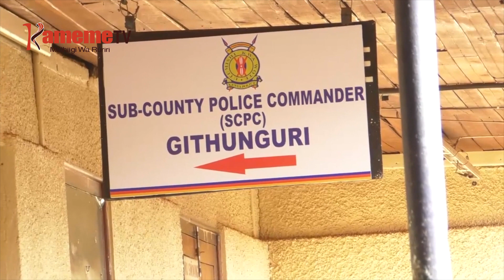Mundurume umwe gukuira irima-ini ria maai akirithambia Githunguri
Mundurume wa miaka mirongo itatu kuuma mwena wa Githunguri kaunti-ini ya Kiambu niarakuire thutha wake kwaga riera riria arathambagia irima ria maai ria uriku wa fiti 66.
Mageria ma kuhonokia mundurume ucio nimaringire ihiga ,family yake ikiuga ruhonge rwa guthaitira mitino mwena wa Kiambu rugikinya mwanake uyu niarakuite.